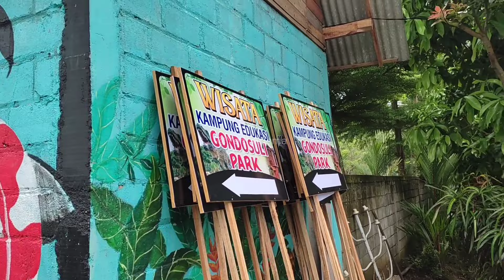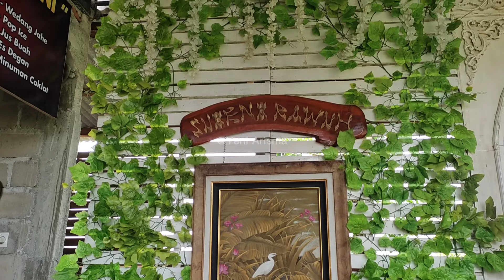WISATA GONDOSULI PARK TULUNGAGUNG